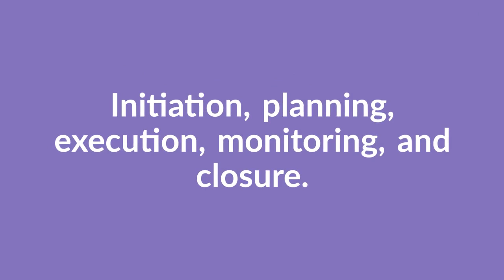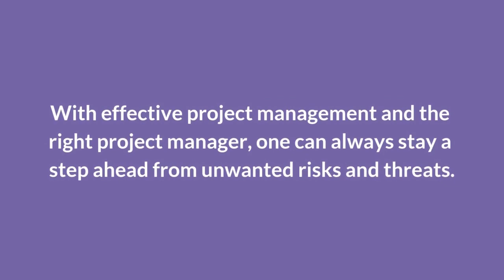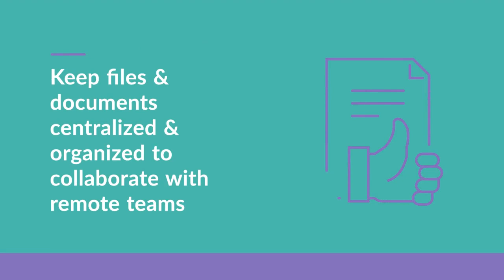Why is Project Management Important: Benefits, Importance, and Tools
Know the importance of project management, what it is about, and how it can benefit your business. Project management has become a part of our lives whether we realize it or not. To become an effective project manager, you need to develop the right understanding of project management, your roles and job description, and the importance of project management. In this video, you will learn about all these essential things about project management but let’s start with the basics first.
What is project management?

The project management lifecycle is grouped into five major stages - Initiation, planning, execution, monitoring, and closure.

Benefits of project management:
Understanding objectives and project deliverables
Satisfying needs of the project’s stakeholders
Greater likelihood of achieving the desired result
Effective use of project resources

Project management is also important for the following reasons:
1. Clear focus and objectives: When team members understand the focus and objectives, a project progresses without any confusion or chaos. The half of the battle is already won if you begin a project the right way.

2 Realistic project planning: You will be able to deliver projects successfully when the right expectations are set around what can be delivered by when and for how much.

3. Maximum resource utilization: Using the right project management methodology can help you realize how to utilize resources to the best advantage of a project.

4. Risk management: With effective project management and the right project manager, one can always stay a step ahead from unwanted risks and threats.

5. Quality control: Project management is important to identify, manage, and control the quality of whatever is being delivered.

Let's see how ProofHub is making project management easier and faster:
ProofHub acts as one place for all your projects, teams, and internal communications.

Top features in ProofHub:
Online proofing tool makes feedback sharing and approval process clear and faster
Simplify the way you manage tasks with workflows and Kanban boards
Get a visual timeline for tasks to better plan projects and manage resources efficiently
Ask quick questions, have conversations adding fun to your office communication
Keep files and documents centralized and organized to collaborate with remote teams